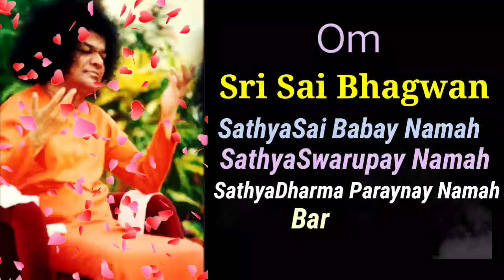Names Of God#Shorts#sathyasaibhajan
There are different names of God.5 Names from them r here